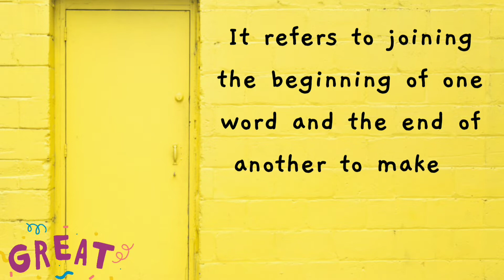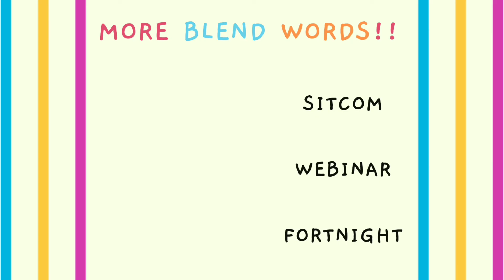Blend words | Perfect blends | portmanteau | Let us polish our English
We all understand that nothing can beat the joy of perfect blends like coffee ☕ and winters; music 🎶 and long drive; cozy blanket and a handful of peanuts🥜and rainy season and snacks.. Likewise, we can't undermine the value of blend words which act as perfect blends in language! 😊

A blend word or portmanteau is a word made up of parts of two (or more) other words, and whose meaning combines the meanings of the two other words, e.g.: Breakfast + Lunch → Brunch. Morning meal + Midday meal → Mid-morning meal.

This combination has created a new word brunch and a new meaning of mid-morning meal.

A blended word can be created in many ways, such as the following

1. Combining the end of a word with the beginning of another one

               Smoke + fog = smog

2. Combining the beginning of 2 words

                Cybernetic + organism = cyborg

3. Overlapping, which means that 2 words are combined though a common sequence of sounds

             Motor + hotel = motel

Common blended words
Let’s take a closer look at some common blended words, exploring where they come from and what they mean.

Docudrama (documentary + drama): a movie based on real events that dramatizes the facts. Some of the most recently famous docudramas include Snowden and Frost/Nixon.

Emoticon (emotion + icon): a pictorial representation of a facial expression using punctuation marks, numbers, and letters. These are usually used to express a person's feelings or mood. The emoticons became very popular in recent years thanks to Social Media and smartphones apps such as Whatsapp.

Fanzine (fan + magazine): a magazine created, written, and produced by fans of a particular movement or phenomenon, such as movies, books, video games, and musical genres. In the 1970s, the fanzines helped to spread the Punk movement from the UK to US and the rest of the world.

Sitcom (situation + comedy): a genre of comedy used in television which is based on a fixed set of characters who carry over from episode to episode. Sitcoms became very popular thanks to TV shows such as Friends, The Nanny, How I Met Your Mother and The Big Bang Theory.

One of the fun things about language is that it’s always changing and evolving. New words emerge (pop up, are new) all the time – especially in English with the influence of non-native speakers on English. These new words allow us to say more, or say things more specifically, in an efficient way. In every case, new words change the way in which we communicate with each other. Some of the most fun new words are called blended words. Blended words in English may also be called portmanteaus.

List Of Blending Words

advertisement + inflation= adflation

beauty + utility beautility=

binary + digit =bit

breakfast + lunch =brunch

camera + recorder= camcorder

cremated + remains =cremains

channel + tunnel =chunnel

diplomacy + economics= diplonomics

documentary + drama= docudrama

manmohan + economics= manMohanomics

electro + execute =electrocute

fantastic + fabulous= fantabulous

feeble + debility =feebility

fantatic + magazine =fanzine

feminine + seminar =feminar

gigantic + enormous= ginormous

high + technology =hi-tech

helicopter + airport =heliport

international + police= interpol

man + animal =manimal

laundry + automat= laundromat

medical + evacuation= medevac

medical + care= medicare

motor + bike =mobike

motor + hotel =motel

motorcar + cavalcade= motorcade

news + broadcast= newscast

parachute + troops= paratroopers

portmanteau words
portmanteau examples
portmanteau pronounce
portmanteau